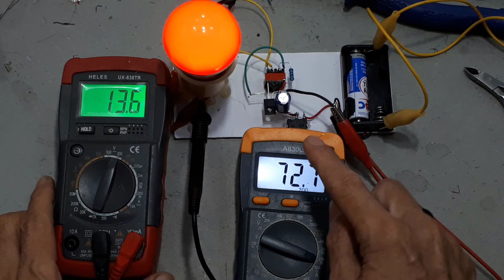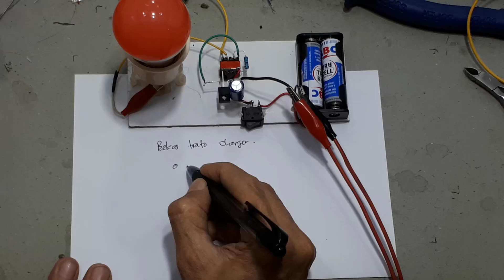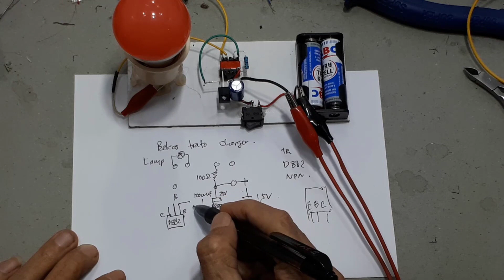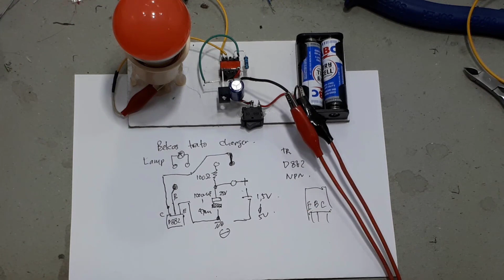Inverter Mini 1.5V to 220V - Joule Thief 1,5V to 220V - Joule thief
JouleThief1,5V

Joule Thief Penguat Tegangan Hemat Energi untuk Lampu Emergency
Joule Thief 220v versi murah
Membuat Joule thief dari bekas charger hp.
How a Joule Thief Works
Cara MUDAH membuat JOULE THIEF dari bekas Lampu
How to Build a Joule Thief
Cara Membuat Inverter Mini / Joule Thief 3.7v ke 220v
Cara Membuat Joule Thief 3.7v ke 220v dari barang bekas
JOULE THIEF (JT) !!! Cara Membuat Lampu emergency 3,7 v
Joule thief trafo sekunder kanan, baterai awet dan aman lepas
Jual Lampu Emergency Joule Thief JT 1.5 - 3 Volt VDC Listrik

1. Joule Thief 3V to 220Vac Mini Inverter Bulb Led Ide kreatif Barang Bekas charger DIY

Video ini menunjukan cara membuat youle thief dengan menggunakan trafo bekas charger.
Bila menggunakan 1 baterai 1,5V, maka tegangan output yang dihasilkan sekitar 13Vac.
Walaupun tegangan output sebesar itu, tapi dapat menghidupkan led bulb 3 watt sampai 7 watt.
Tapi bila kalian menginginkan pemakaian yang awet, lebih baik menggunakan bulb yang 3 watt. Dan terangnya yang dihasilkan lebih dari cukup untuk kita dapat membaca.
Jadi cocok sekali untuk daerah-daerah yang suka mati lampu. Pengganti lilin.
Penggunaaan kapasitor, disini tidak wajib, tapi akan sangat bermanfaat, selain nyala bulbnya lebih terang, juga akan membuat pemakaian baterai lebih irit.
Semua komponen yang digunakan, ada pada semua charger bekas.
Transistor yang digunakan tidak mesti yang ditunjukan pada video, dapat juga menggunakan transistor yang ada pada charger bekas.
Pada umumnya transistor pada charger, minimum terdapat 2 buah transistor. Khusus untuk rangkaian ini, transistor yang kalian gunakan transistor yang letaknya sedikit jauh dari trafo. Biasanya typenya 9014 atau c945. Dan untuk resistor, kalian bisa cari pada charger bekas, yang nilainya mendekati antara 20 ohm sampai 100 ohm. Bisa kalian atur baik di seri maupun pararel.
Berdasarkan pengalaman, bila kalian dalam membuat ini tidak berhasil, itu artinya pemasangan komponen masih ada yang salah. Jadi bila pemasangannya benar, tidak ada komponen yang panas, biasanya pada transistornya.
Saya pun pada saat awal membuat ini, gagal terus. Kegagalan yang utama dikarenakan pemakaian transistor, misal bila kita menggunakan transistor type 13001 atau 13003, tidak bisa.
Setelah saya pelajari, tidak tahunya syarat transistor yang digunakan pada rangkaian ini, harus mempunya hfe yang tinggi, minimum 60.
Sedangkan untuk besarnya resistor, dapat kalian coba-coba.
Selamat mencoba

00:00 Radal05
00:13 Joule thief 1.5V
00:35 Components needed by joule thief
00:50 Assembly joule thief
04:00 Test joule thief
06:38 Joule thief output voltage

09:00 Scematic Joule thief